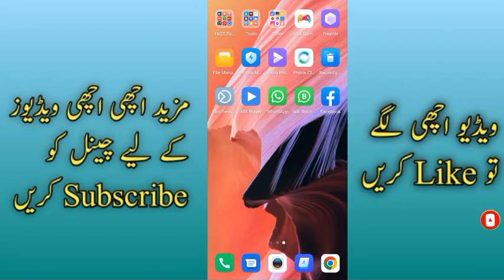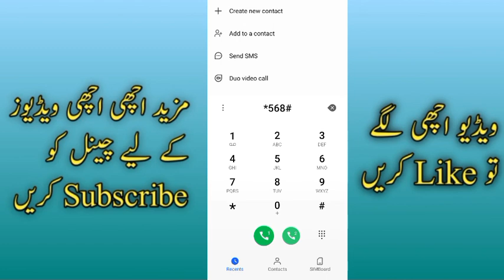zong free internet 2022/zong free internetll Raza tech ll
zong free vpn today,

zong vpn free internet 2022,

zong free internet vpn today,

stark vpn zong free internet,

zong free internet vpn 2022 today,

handy pick withdraw,
Connect with PAK STUDENT XYZ Tech on social media for latest offers, promos, job vacancies and much more:

| Thanks |